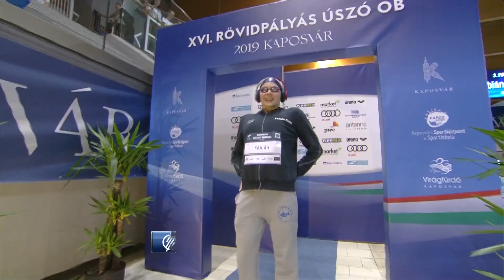Startfejes 2019. 12. 20.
Az M4Sport Startfejes című úszómagazin műsorának 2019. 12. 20-i adása.
Összefoglaló a 2019. évi Rövidpályás Országos Bajnokságról.